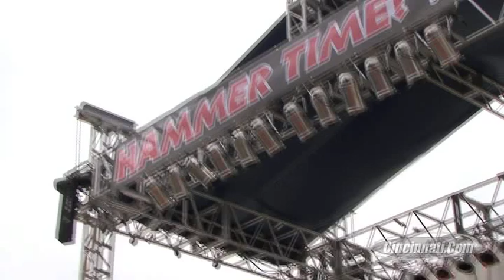MC Hammer Sound Check at the Great American Ball Park